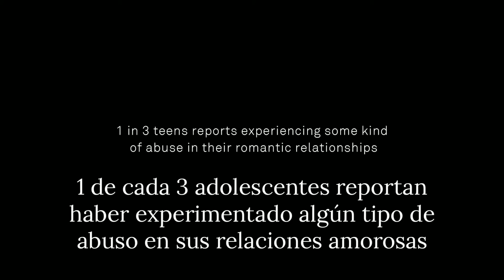[FREE]"STRANGE LOVE" ᴼᴬᵇᵉᵃᵗˢ Sad Storytelling Type Beat x Trap Rap Instrumental by OA beats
WHAT IS A TOXIC RELATIONSHIP?

A toxic relationship is one that makes you feel unsupported, misunderstood, demeaned, or attacked. On a basic level, any relationship that makes you feel worse rather than better can become toxic over time.

Toxic relationships can exist in just about any context, from the playground to the boardroom to the bedroom. You may even deal with toxic relationships among your family members.

A relationship is toxic when your well-being is threatened in some way—emotionally, psychologically

People with mental illnesses, such as bipolar disorder, major depression, or even depressive tendencies, may be particularly susceptible to toxic relationships since they are already sensitive to negative emotions. For example, someone with bipolar disorder who is in the midst of a mixed or depressive episode may have a somewhat weaker grip on emotional stability than others, and that may make that person an easier target for toxic people. However, toxic people can affect anyone.

¿QUÉ ES UNA RELACIÓN TÓXICA?
Una relación tóxica es aquella que te hace sentir sin apoyo, incomprendido, degradado o atacado. En un nivel básico, cualquier relación que te haga sentir peor en lugar de mejor puede volverse tóxica con el tiempo.

Las relaciones tóxicas pueden existir en casi cualquier contexto, desde el patio de recreo hasta la sala de juntas y el dormitorio. Incluso puede lidiar con relaciones tóxicas entre los miembros de su familia.

Una relación es tóxica cuando su bienestar se ve amenazado de alguna manera, emocional, psicológica e incluso físicamente.

Las personas con enfermedades mentales, como  el trastorno bipolar ,  la depresión mayor o incluso las tendencias depresivas, pueden ser particularmente susceptibles a las relaciones tóxicas, ya que ya son  sensibles a las emociones negativas . Por ejemplo, alguien con trastorno bipolar que se encuentra en medio de un episodio mixto o depresivo puede tener un control algo más débil sobre la estabilidad emocional que otros, y eso puede convertir a esa persona en un objetivo más fácil para las personas tóxicas. Sin embargo, las personas tóxicas pueden afectar a cualquiera.

🥀I'm so sorry, my dear Lucy 05/04/2022➖05/19/2022🥀

Copyright© OA beats & LarryBeats1999 @BeatStars

Free downloads are just for audition purpose. If you want to use the beat for profit purposes, please purchase a license (Available Licenses: Basic license for Non-profit Live Performances only, Premium & Premium with trackouts/stems + Unlimited licenses for Radio Broadcasting, Digital Distribution: Spotify, Apple Music, Beatport + many more or Exclusive Ownership with split rights or full ownership on beat project, beat with hook, song references and vocals)

▶ We provide Type Beats and Instrumentals for Songwriters | Singers | Rappers | Creators | Vloggers + many more.
▶ Multi-Genre: Pop, Hip Hop, Electronic, R&B, Rap, Trap, Reggae, Dancehall, Afrobeat, Drum & Bass, DnB, +many more
▶ Services: Music production, Composition, Orchestration, Music arrangements, Audio production for commercial spots, Audio production for movies, Mixing, Mastering, Licensing & Publishing

Released by:
OA beats
Release date:
22 September 2021